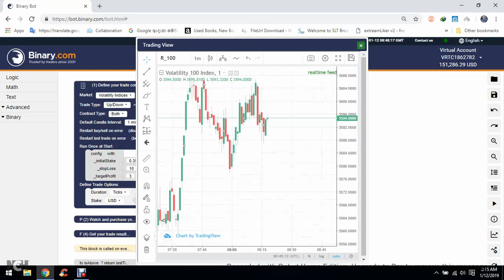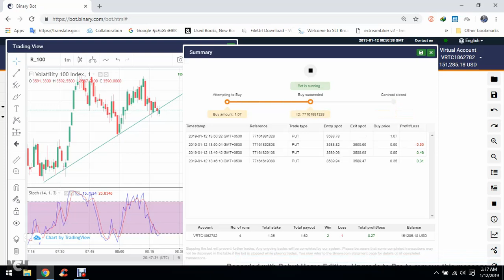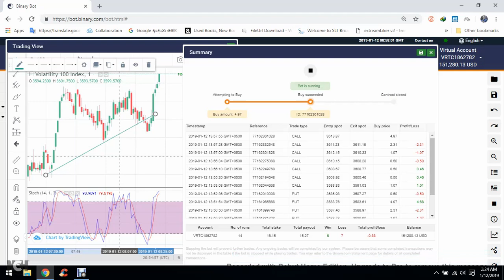Put/Call Bot AK47 For Binary.com | Free Download